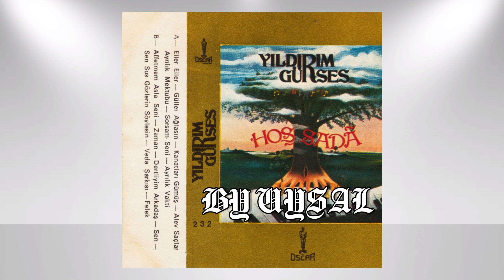Yıldırım Gürses-Eller Eller (1983)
Söz: Mustafa Sevilen
Aranjör: Cengiz Coşkuner